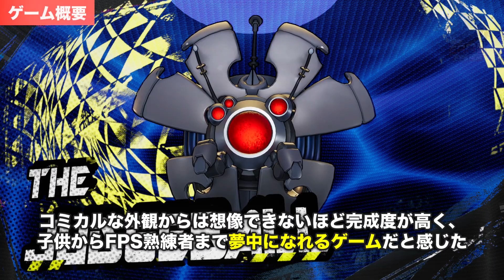ローグライトロボットFPS『Roboquest』プレイレビュー🤖 高速アクション満載のキャラ操作が楽しすぎる！ - EAA!!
ローグライク×ロボットFPS『Roboquest』が現地時間10月7日正式リリース！二段ジャンプや全方向スライドでアクション満載のハイテンポに、最高にノリの良いBGMと共に敵ボットを撃破して突き進め！

0:00 intro
0:16 『Roboquest』：ゲーム概要
1:32 『Roboquest』：戦闘システム
2:44 『Roboquest』：ローグライク要素
4:05 outro

▼ EAA!!